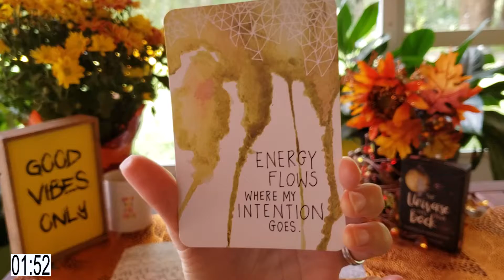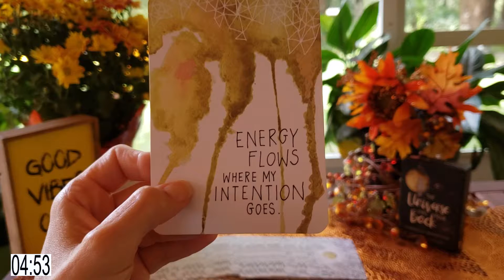From Overwhelmed to Calm & Clear "Good Vibe In Five" (TM) Series: Ep65 - Life on FIRE!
GoodVibeInFive - Episode Sixty-Five - October 18th, 2019, Life on FIRE in 5 Minutes or Less!

Each "Good Vibe in Five" (TM) episode includes:

1. Mindfulness & breathing: A great way to start fresh or reset your vibe

2. A Good Vibe starting intention

3. A conversation catalyst*/tool of the moment (like "surprise eggs," but with good vibe messages!)

4. Inspired ideas & insights (in the moment, unscripted and unedited) with nature as our backdrop

5. A closing Good Vibe intention

*Our featured tool & conversation catalyst of the moment:
"The Universe Has Your Back" cards with fabulous words by Gabrielle Bernstein & beautiful artwork by Micaela Ezra.

If you also want to feel and share YOUR good vibes, we'd be honored to have you like & share our videos, and to join us by subscribing to the Good Vibe Fire Tribe!

Beginning & ending credits, countdown timer, music mixing, and mastering by John V. Hartmann, "The Harmony Master," "Conductor" and "Creative Engineer" of

Filming Location: Tampa, Florida, USA